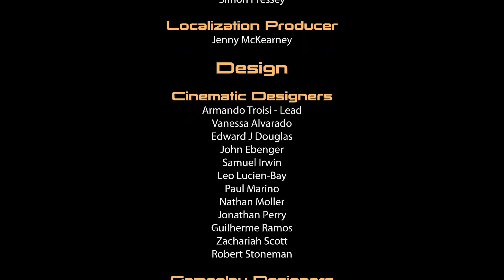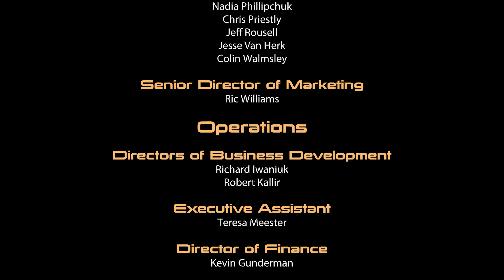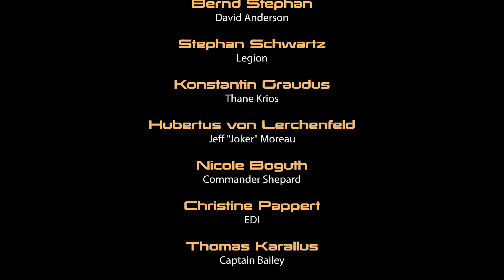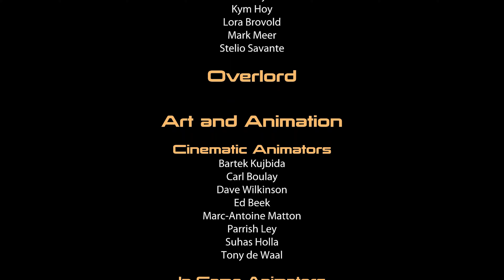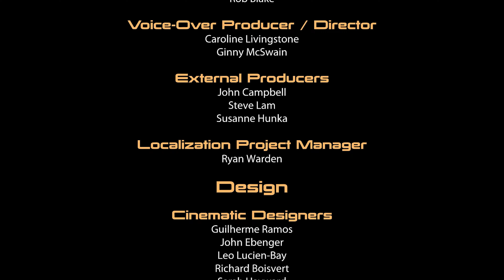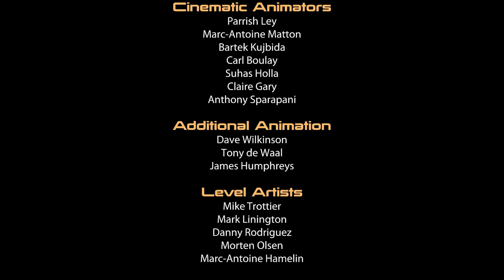Mass Effect 2 🪐66 Der Kampf hat gerade erst begonnen